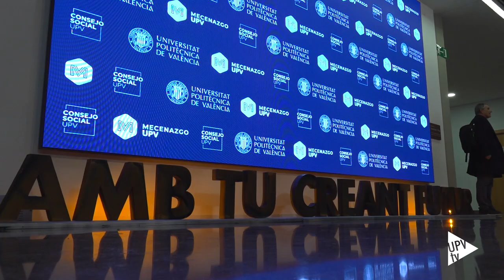Mecenazgo UPV - Noticia @UPVTV ; 20-01-2024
La Universitat Politècnica de València reúne a la elite empresarial y académica en la presentación en sociedad del proyecto.